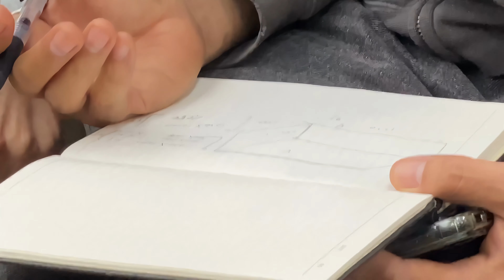Tap Dance Studio (RM.NoiseSymphony)